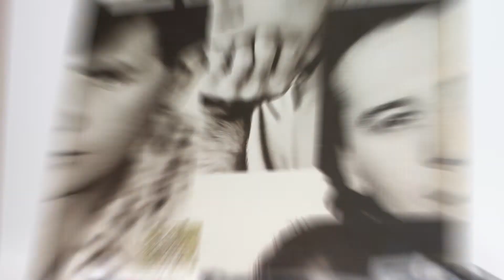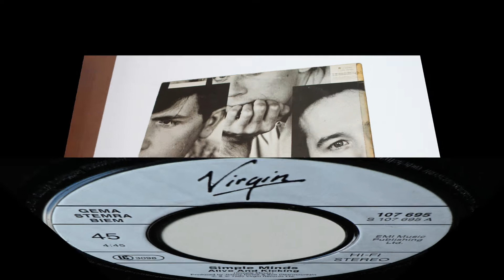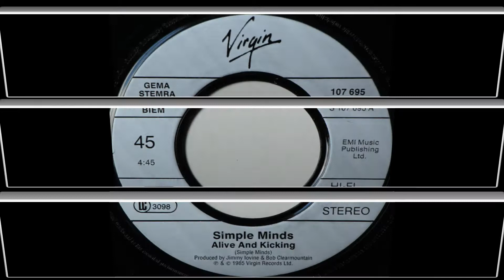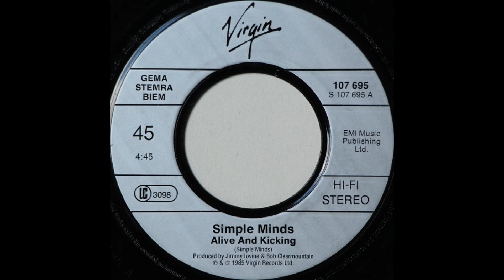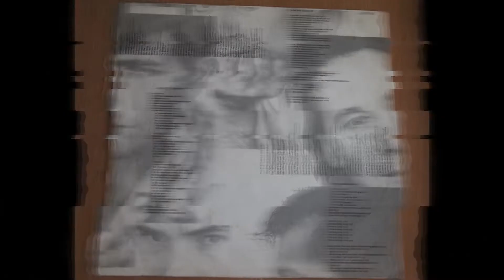Simple Minds .- Alive & Kicking. (1985. Vinilo)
Simple Minds
"Alive & Kicking"
(1985.Lp."Once upon a time". Vinilo)
Simple Minds es una banda de rock escocesa formada en 1977 en Glasgow, todavía activa actualmente. A lo largo del tiempo han ido expresando géneros como post-punk, new wave o synthpop, siendo considerada como una de las bandas más influyentes de los años 1980. Conquistaron el mercado estadounidense y de todo el mundo, posicionándose en el primer puesto de las listas, gracias al tema «Don't You», parte de la banda sonora de la película de John Hughes The Breakfast Club, como también con las canciones «Alive and Kicking», «Sanctify Yourself», «Hypnotised», «Promised You A Miracle», «Waterfront», «Let There Be Love» y «Belfast Child». Su último disco, Walk Between Worlds, salió a la venta el 2 de febrero de 2018.